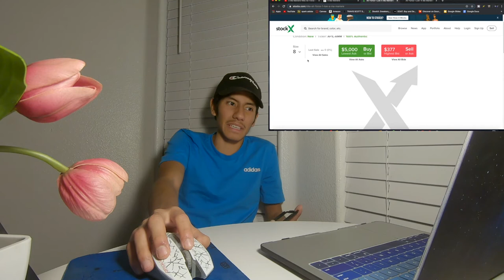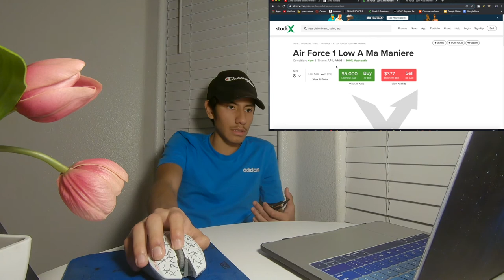A Ma Maniere Nike Air Force 1 Nike Collab (COP OR DROP???)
Cop or drop boys